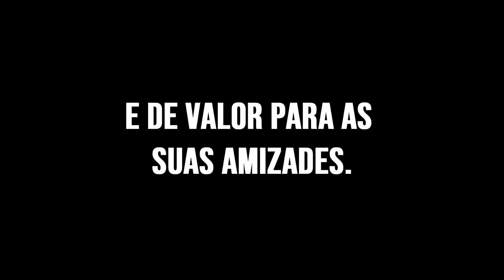AMIGAS PARA SEMPRE: UMA HISTÓRIA DE AMIZADE | Crítica da série Netflix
AMIGAS PARA SEMPRE | Crítica do filme Netflix

Em "Amigas para Sempre", conhecemos duas mulheres que se conhecem desde a adolescência. A história as acompanha durante 30 anos, mostrando os problemas de cada uma e como elas se ajudam, apesar de todas as adversidades.

Veja a nossa crítica sobre "Amigas para Sempre", série da Netflix, e deixe seu comentário aqui no Cinco Tons!